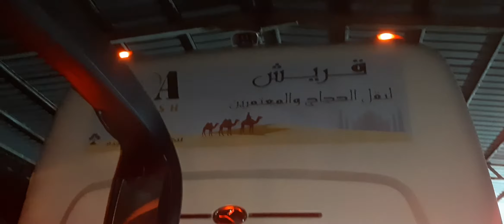27 July 2021